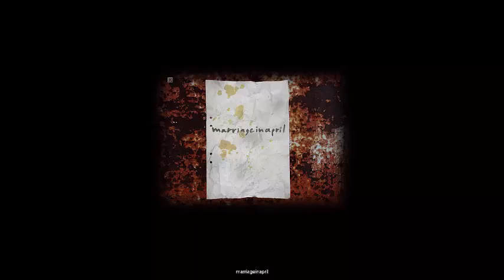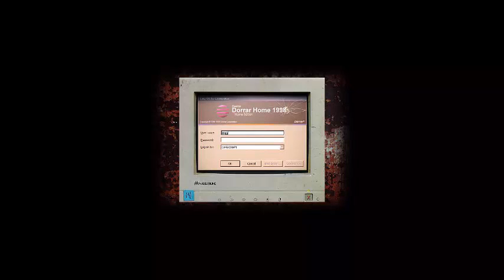Lets play Cry of Fear Part 1# der Spaß beginnt